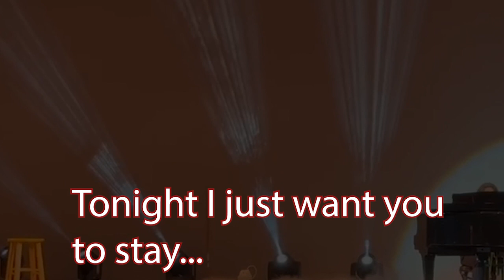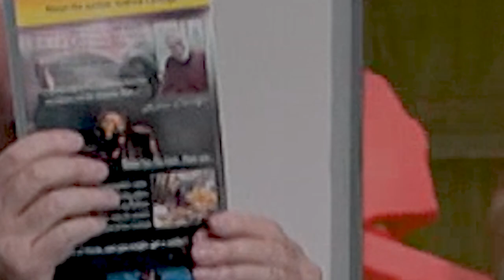Sten's songs extracts